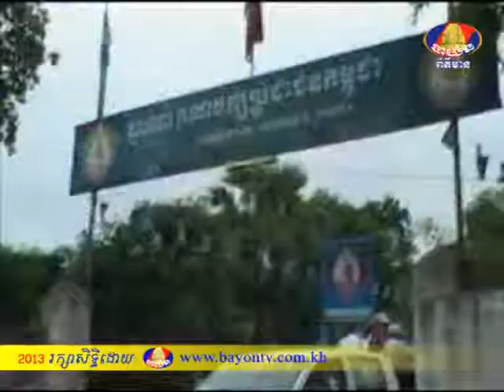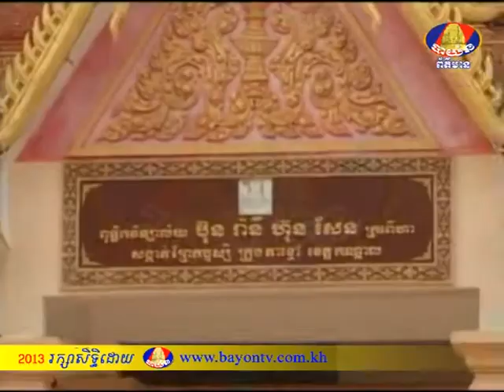BTV NEWS COMUNITY 2(23-7-2013)